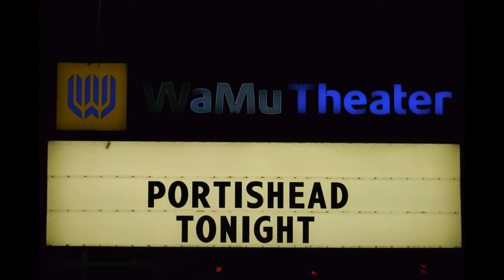Portishead Interview. Stuart Maconie (2012.05.13)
Geoff and Adrian talk to BBC Radio 6's Stuart Maconie about Third, future plans, etc.

As someone who lives in Canada, I found that this was not the easiest thing to access, and so I recorded it, added a few pictures, and uploaded it to Youtube for others to hear. Enjoy! :-)